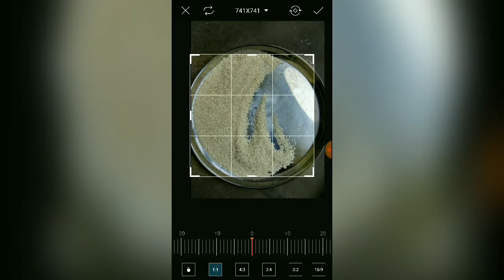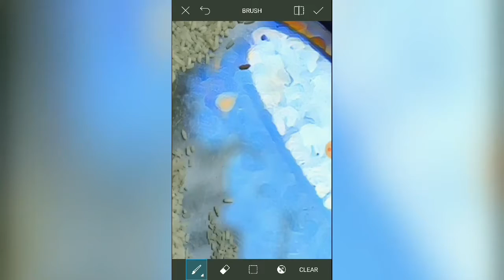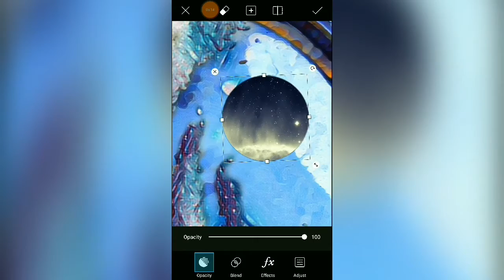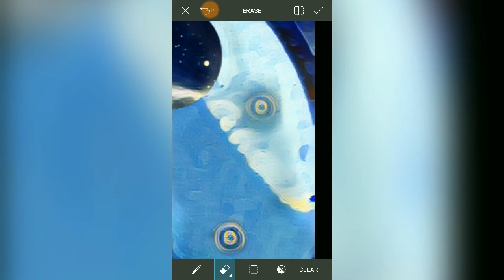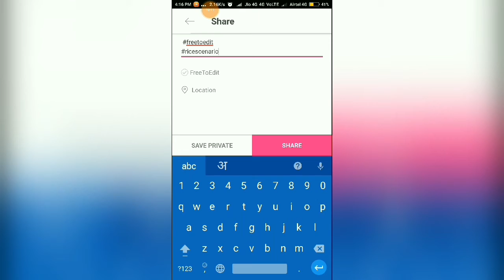Making a simple photo into a scenario...